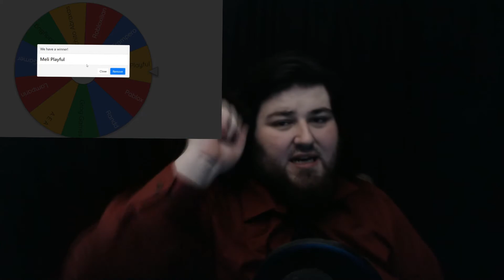NICHE- A Genetic Survival Game GIVEAWAY WINNERS!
@MeliPlayful-Tengu Juggernaut and Acid Green! Congrats!